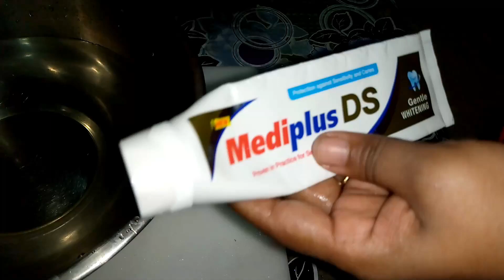হাত থেকে পিয়াজ ও রসুনের গন্ধ দুর করার কয়টি টিপস।